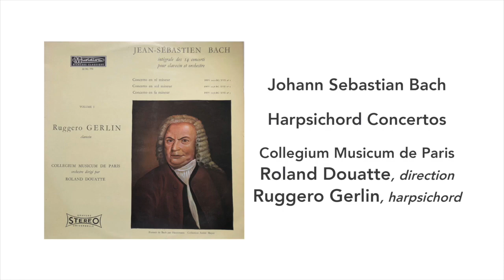Johann Sebastian Bach: Harpsichord Concertos, Ruggero Gerlin, Side 1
Concerto in D minor, BWV1052
1. Allegro
2. Adagio
3. Allegro

Ruggero Gerlin, harpsichord
Collegium Musicum de Paris
Roland Douatte, direction

Musidisc, 1969